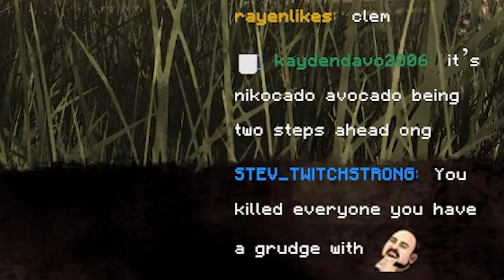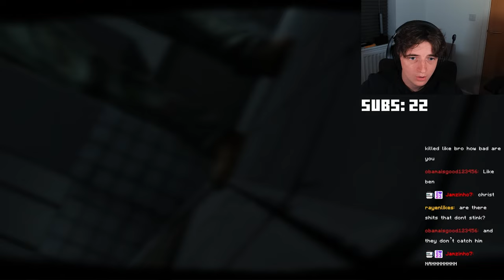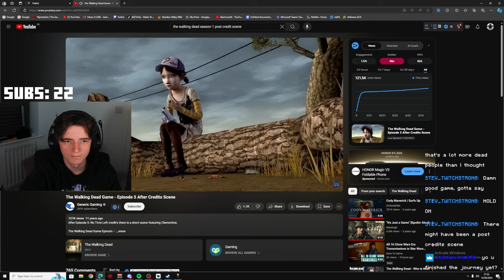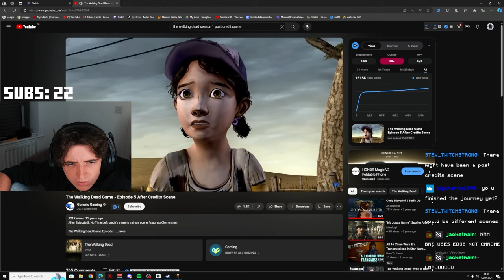I Officially RUINED The Walking Dead...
THE END, THE END MAKE SENSE OF THAT
I can't believe it really finished like that...

Ignore this short story:
In a world torn asunder by the zombie apocalypse, Lee Everett, a former professor with a troubled past, found himself thrust into a nightmare straight out of a Telltale game. As the walking dead roamed the streets, Lee knew his chances of survival were slim, but he had to try—for the sake of those who depended on him.

Lee stumbled through the eerie silence of the decimated city, recalling scenes from The Walking Dead gameplay he'd seen, hoping those strategies would now keep him alive. The once-bustling metropolis now resembled a ghost town, with decaying buildings and abandoned cars strewn across the roads.

He remembered the funny moments from The Walking Dead playthroughs he'd watched, trying to find some solace in humor amidst the horror. But those laughs felt distant and hollow now. Every corner he turned could hide a jumpscare, every shadow a potential ambush by the undead.

His mind wandered back to the first episode of *The Walking Dead: Season 1*, when he had to make life-or-death decisions in the blink of an eye. That was just a game, he reminded himself. This was real, and there were no respawns, no retries.

Lee’s heart pounded as he approached a dilapidated house, its windows shattered and door hanging on a single hinge. He needed supplies, anything to keep going. As he crept inside, memories of World War Z and the strategies to survive such an apocalypse flooded his mind. He moved silently, every step measured and cautious.

Suddenly, a noise broke the silence—a can clattering across the floor. Lee froze, his breath caught in his throat. A walker lunged at him from the shadows, its rotting hands reaching for his flesh. With a swift motion, he swung his crowbar, the impact sending the zombie crashing to the ground.

Breathing heavily, Lee continued his search, finding canned food and a few bottles of water. It wasn't much, but it was enough for now. As he turned to leave, he spotted a family photograph on the wall, the faces reminding him of the loved ones he had lost. He felt a pang of sorrow, but also a renewed determination to keep fighting.

Outside, the sun was setting, casting long shadows that danced eerily on the ground. Lee knew he had to find a safe place to hunker down for the night. He thought of Padre, a rumored sanctuary he had heard whispers about, a place where survivors were gathering and rebuilding. It was a long shot, but it was hope.

As he set off towards the horizon, Lee couldn't help but think of AlexCountX, the charismatic streamer who had made even the bleakest moments of The Walking Dead bearable with his witty commentary and funny moments. Lee imagined Alex narrating his journey, turning his struggles into an epic tale of survival and resilience.

With each step, Lee embraced the spirit of the characters from *The Walking Dead: Telltale Games*. He was no longer just a man trying to survive; he was a beacon of hope in a world gone mad, determined to find Padre and, perhaps, a new beginning.